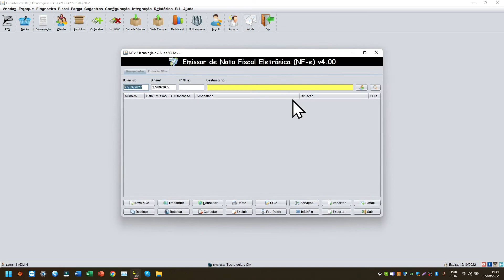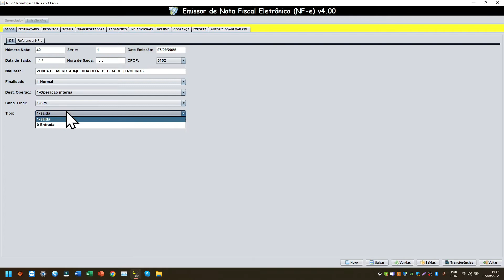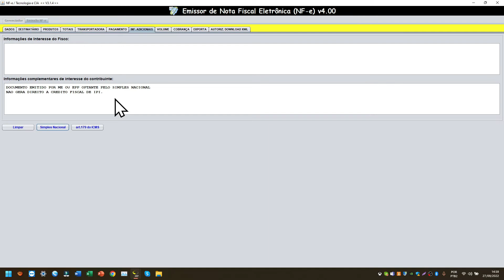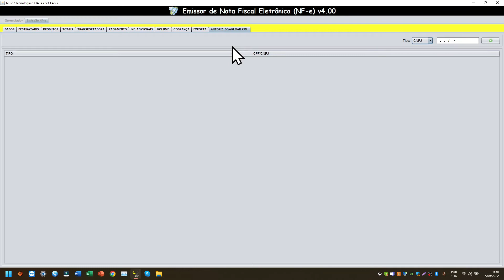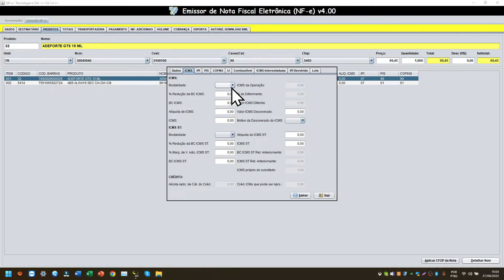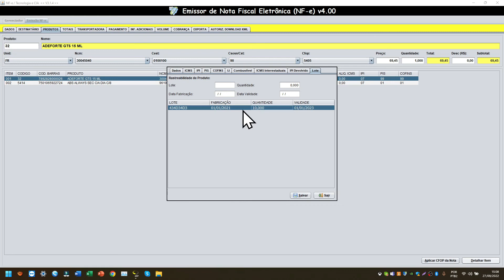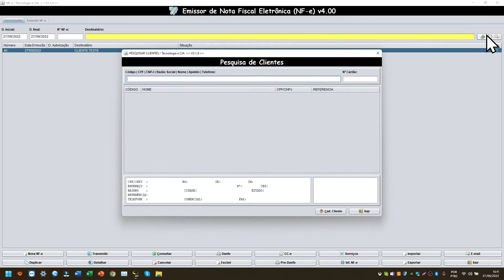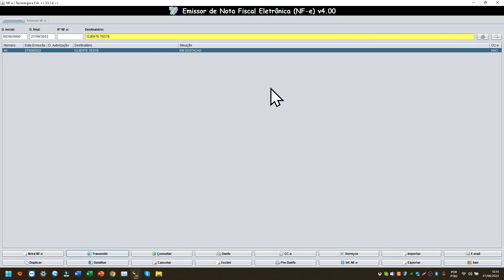Aula 30 - Criação de NF e de Saída Interna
Neste vídeo você irá aprender sobre como emitir uma NF-e de saída para operação interna